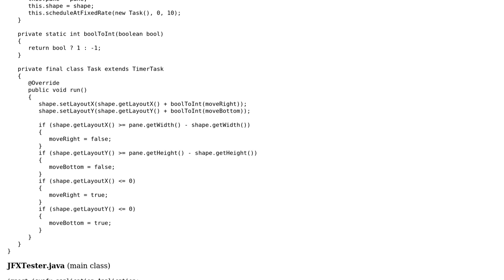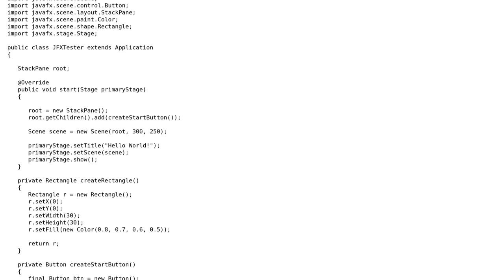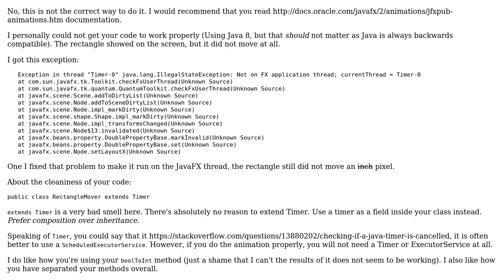Code Review: Bouncing square in a box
With thanks & praise to God, and with thanks to the many people who have made this project possible! | Content (except music & images) licensed under CC BY-SA | Music | Images & others | With thanks to user Simon Forsberg user Ilya and the Stack Exchange Network Trademarks are property of their respective owners. You are responsible for your own actions.